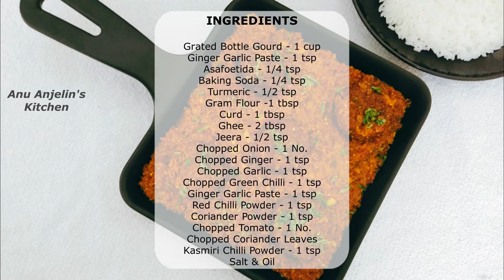Lauki Kofta Curry Recipe in Hindi | Khia Kofta Curry | Healthy Bottle Gourd Recipe | Lunch Recipe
Hi and welcome to Anu Anjelin's Kitchen. In this video, we will see how to make, Lauki Kofta Curry Recipe in Hindi | Khia Kofta Curry | Healthy Bottle Gourd Recipe | Lunch Recipe

Lauki kofta is a light tomato-based delicious gravy dunked with koftas made from bottle gourd (lauki or ghia or dudhi). Lauki/ghia also known as bottle gourd or opo squash Is used to make the fried dumplings and then added to a tangy tomato based gravy. The whole curry is mildly spiced and has a good flavor and slight tang due to tomatoes. The koftas along with the curry taste really yummy.

My first impression on having the curry was – the koftas were yum… They just melted in the mouth. But the curry base tasted to me somewhat like tomato rasam… Not exaggerating. This is what I genuinely felt when I had the lauki kofta curry the first time. Here is a detailed video for you. Do try and share your feedback.
Happy Cooking !!
Happy Eating !!

Lauki Kofta Curry (Ingredients & Making Process)

Total cooking time - 40mins
Serves - 3 pax

(Ingredients)
Grated Bottle Guard - 1 cup
Chopped Tomato - 1 No.
Chopped Coriander Leaves
Kasmiri Chilli Powder - 1 tsp
Salt & Oil

(Making Process)
In a bowl
Add Grated Bottle Guard - 1 cup
Add Salt
Mix well and keep aside for 10 mins
Squeeze and remove the water as more you can
Transfer to a bowl
Make Small balls
Shallow fry them
Flip over
Cooked both sides keep aside
Place a pan add Ghee - 2 tbsp
Saute well
Ginger Garlic Paste - 1 tsp
Saute till Raw smell goes
Saute the Masala
Add the Gourd sqeezed Water
Mix and cook for 5 mins
Salt
Mix well
Add Curd - 1/2 cup
Mix all together
Add Water
Cook for few mins
Ghee started releasing
Add the Koftas
Flip and Coat koftas